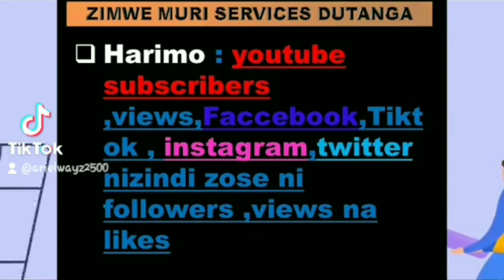DERRICK ATANZE IMODOKA KURI CHR WEE // TETA ARARIZE 😂😂😂